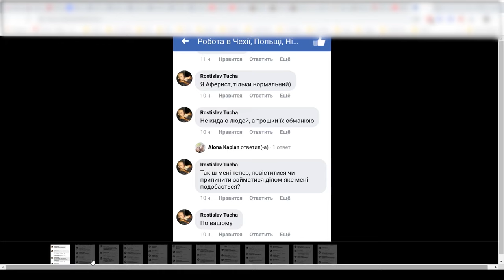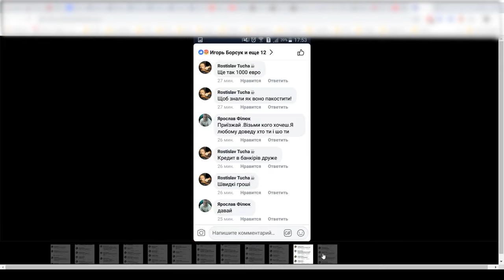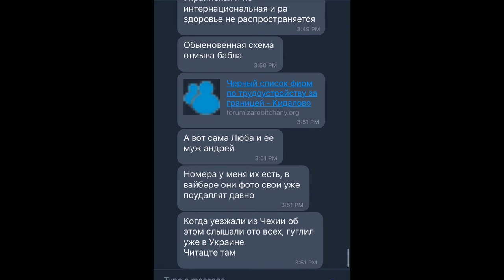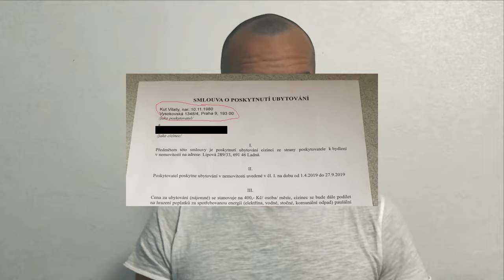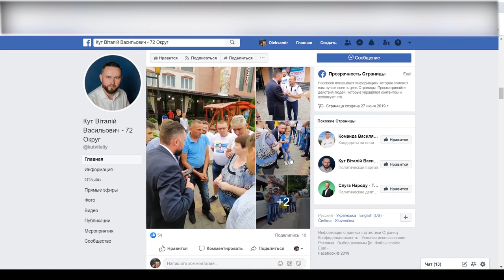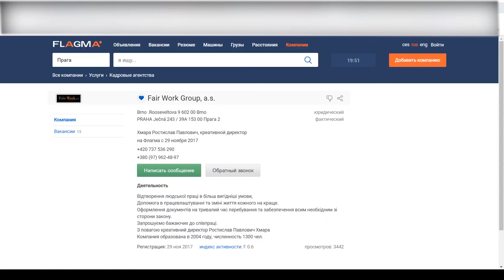ОБЕРЕЖНО ШАХРАЇ 2 | Чехія | Робота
ОБЕРЕЖНО ШАХРАЇ! Продовження історії із шахраями, які на просторах фейсбук та інших медіа шукають жертв. Дане відео потрібно пошири якомога швидше, оскільки такі люди йдуть до влади, і будуть творити ще гірші речі з нами.
У даному відео розмова піде про "славнозвісного" Ростислава Хмару, Віталія Кута, його сестру Адріану. Що між ними спільного, зробіть висновки самі.
Все сказане у відео - це інформація від жертв, які потрапились на вищезгаданих людей, а також власні спостереження і висновки.
Якщо ви маєте будь-яку інформацію, яка могла б допомогти у слідстві проти цих осіб - буду не тільки я радий, а ще 20 людей, які вийшли зі мною на зв'язок.
Також буду дуже вдячний за поширення даної інформації на просторах інтернету.
Оскільки згадана особа Кут Віталій - балотується як самовисуванець:
"Кут Віталій - кандидат у народні депутати. Округ - 72 (Тячів, Рахів). Безпартійний. Самовисуванець."

Один я бачу зв'язок такого патріота із згаданою людиною у відео - Савчуком Андрієм Романовичем?
Їм байдуже на простих людей, і вони за рахунок них і приходять до влади.
Не робіть помилок та дізнавайтесь про своїх кандидатів всю інформацію, бо вони вам такого наговорять.
Факти я вам розказав, робіть висновки...
Цікаво отримати від Кута Віталія коментар на це відео.
Зайдіть на його сторінку та скиньте йому це відео.